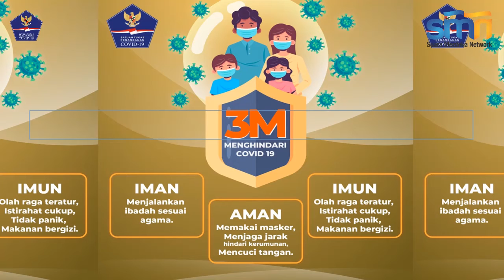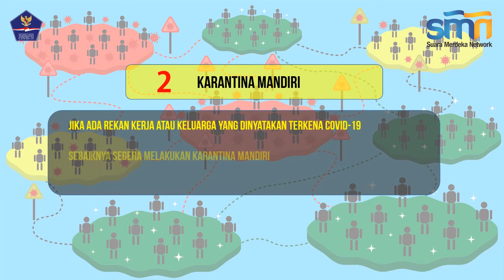Selain Protokol 3M, Ini 3 Cara Alternatif Cegah Penyebaran Corona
Suaramerdeka.com - PANDEMI Covid-19 di Tanah Air masih berlangsung hingga saat ini. Jumlah kasus terindikasi positif Covid-19 pun mengalami kenaikan setiap harinya. Covid-19 memang berbahaya karena bisa menyebar secara langsung maupun tidak langsung.